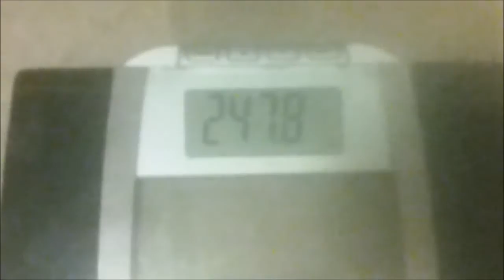Walky Talky, Weigh-in, Crafts, Memory Lane and DIY Pepper Spray?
Give me some of you own great topics to talk about on my next Walky Talky viddy. It could liven things up a bit. I don't want to get bored with my walks. :)